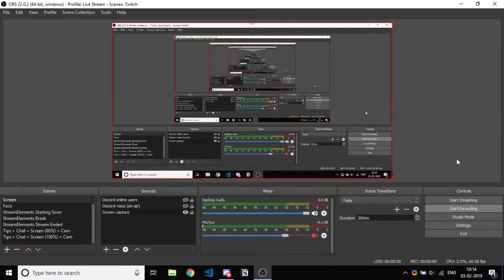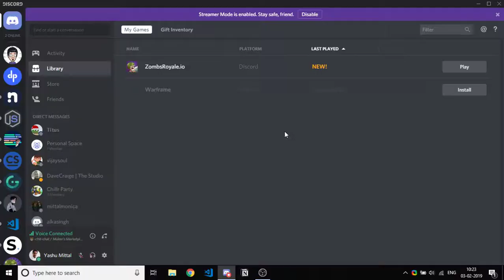Playing ZombsRoyale for first time 😂😂😂